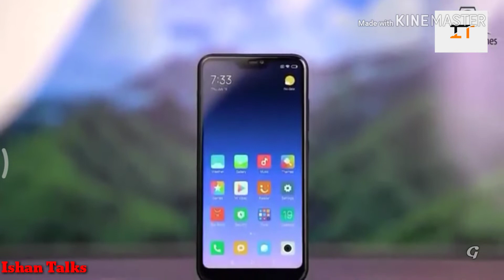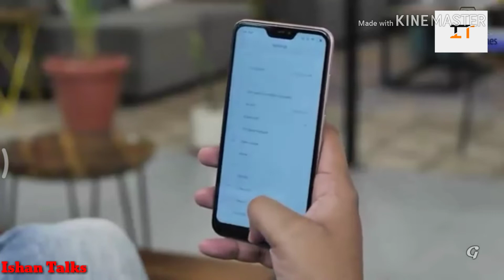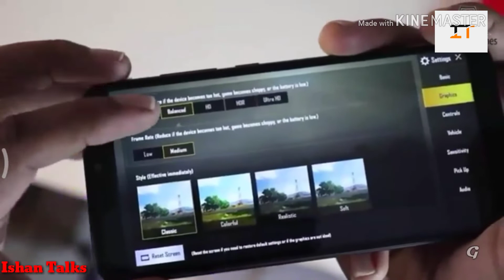Exclusive - The new Xiaomi Redmi note 6 || Full review and specifications || Release date and Price.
Xiaomi Redmi Note 6 - First Look, Specification, Price & Release Date Xiaomi Redmi Note 6 is one of the best budget flagship killer. For more details watch video till end.
Released date - 26 September 2018